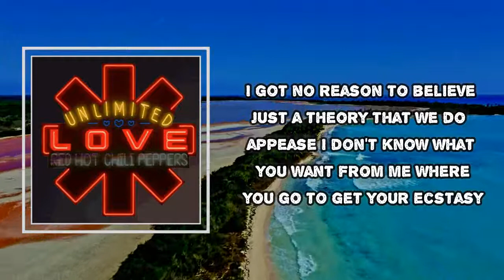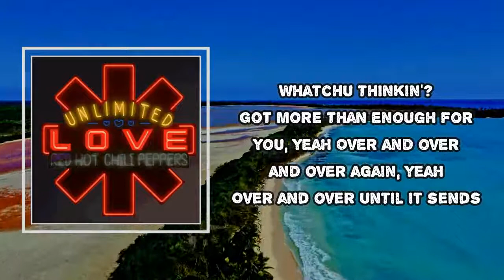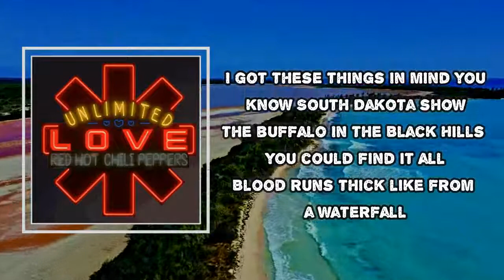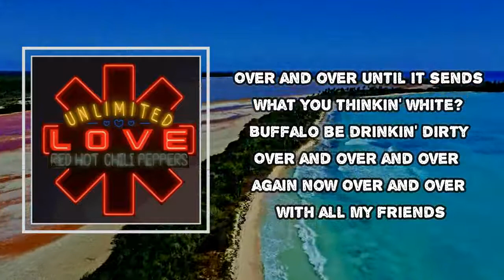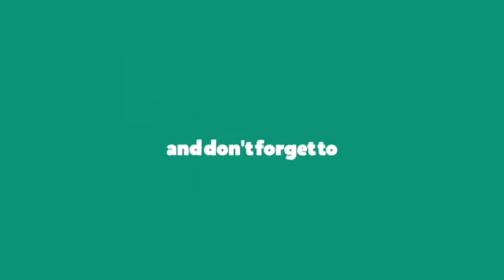Red Hot Chili Peppers - Whatchu Thinkin (Lyrics)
Whatchu Thinkin

Whatchu Thinkin  Lyrics:
I got no reason to believe
Just a theory that we do appease
I don't know what you want from me
Where you go to get your ecstasy
Start tapping rhythm from the source
Maybe I could be your Crazy Horse
We only wanted to be
We only wanted to be sure
What you thinkin'?
Got more than enough for you, yeah
Over and over and over again, well
Over and over until it sends
What you thinkin'?
White buffalo be drinkin' dirty
Over and over with all my friends
I think the two of us should go
For a drive, like maybe Idaho
Road trip circuits just around the bend
I could be your beneficial friend
Call me every name in the book
Punk-ass fascist and a dirty crook
What you thinkin'?
Over and over and over again, yeah
What you thinkin'?
Over and over and over again now
I got these things in mind, you know
South Dakota, show the buffalo
In the Black Hills you could find it all
Blood runs thick like from a waterfall
This broken native entity
Dreaming clean-up on the century
This horse is crazy not to be
This horse is crazy
What you thinkin'?
Got more than enough for you, well
What you thinkin'?
Lyrics to Whatchu Thinkin